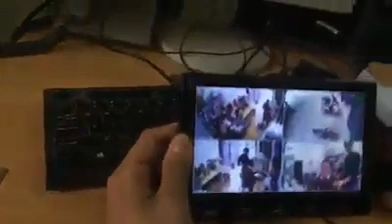Máy Test Màn Camera - LH: - 0909.599.490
Web đăng ký camera fpt, máy test màn camera, dịch vụ camera, lắp đặt camera quan sát, màn hình camera quan sát, màn hình LCD camera quan sát